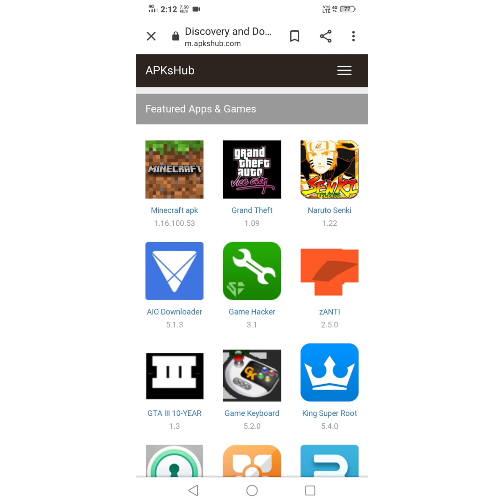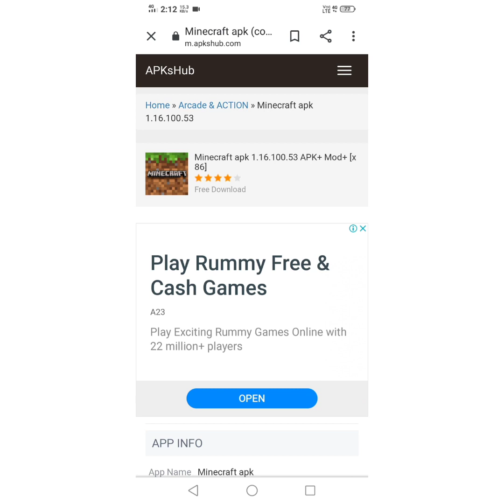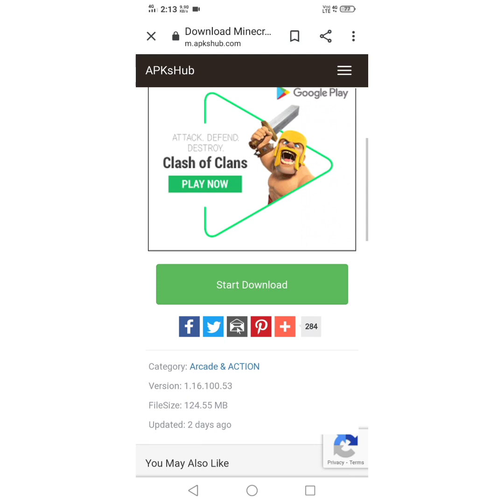HOW to DOWNLOAD MINECRAFT for Free on ANDROID........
In this video I have shown the steps to download and install Minecraft on android for free.